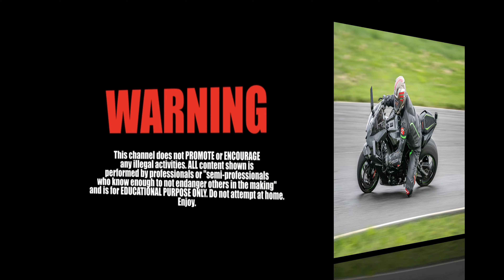Connecticut Part II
Relaxing solo ride through The State of Connecticut Part II